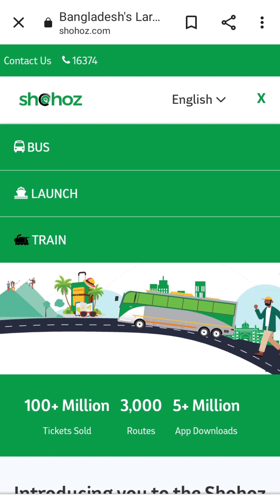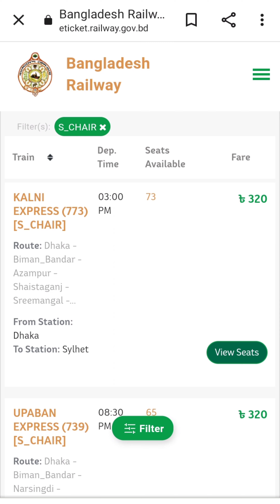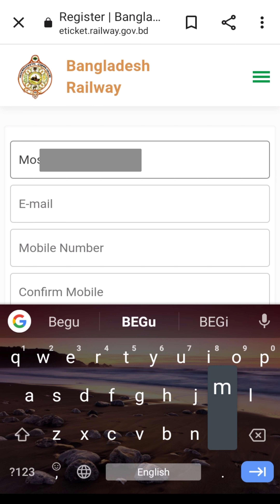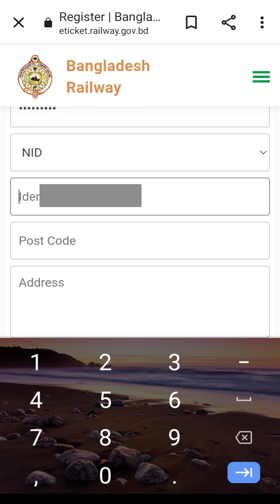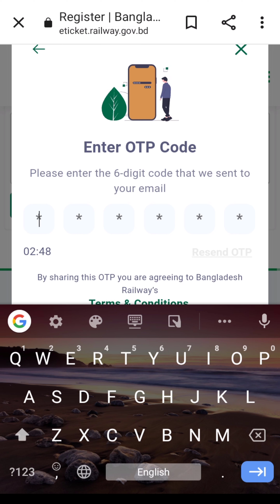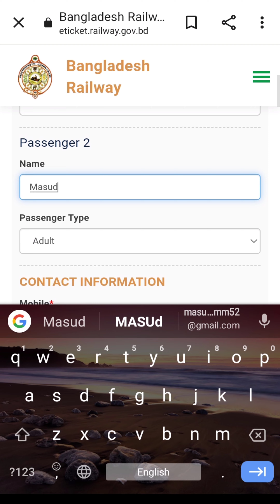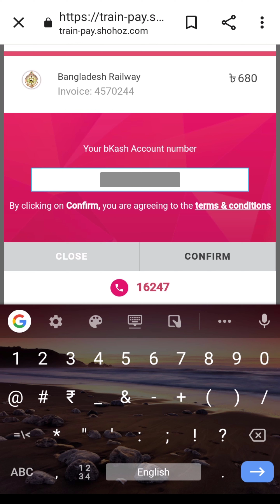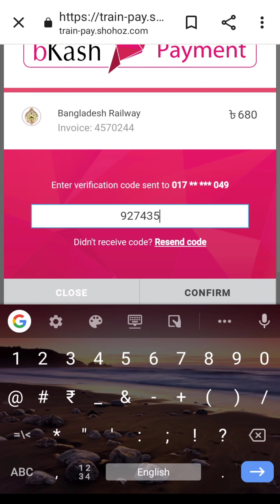How to create Account for Train ticket booking online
In this video I have shown you how to buy train tickets online. Hopefully by watching this video you will be able to learn the whole process of train ticketing. Thanks.

মোবাইলে ট্রেনের টিকেট কাটার নিয়ম,

এই ভিডিওতে আমি দেখিয়েছি কিভাবে অনলাইনে ট্রেনের টিকিট কাটবেন। আশা করি এই ভিডিওটি দেখলে আপনি ট্রেনের টিকিট কাটার সম্পূর্ন প্রসেসটি শিখতে পরবেন। ধন্যবাদ।